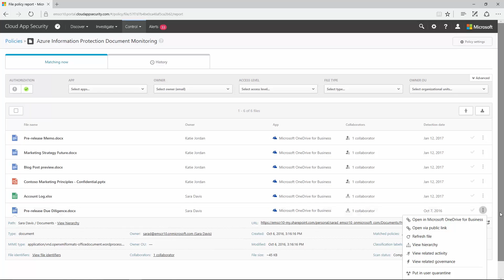Microsoft Azure Information Protection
Learn the key benefits of using Azure Information Protection for your data protection needs.